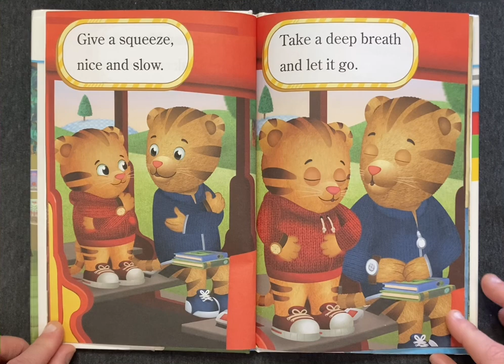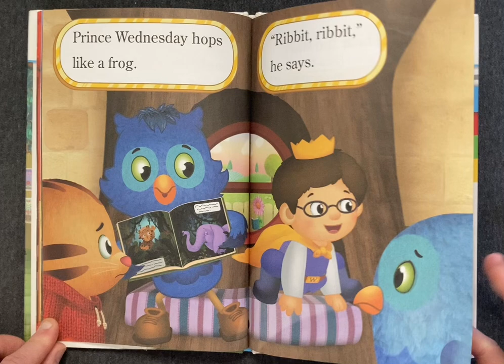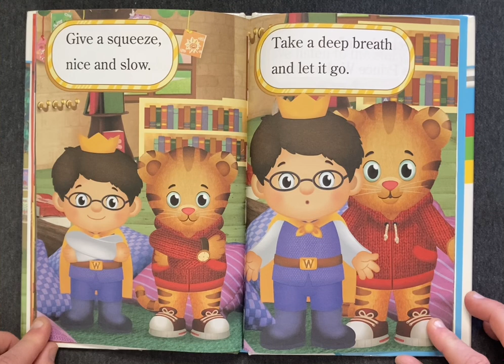Daniel Visits the Library | Children's Book Read Aloud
• Daniel Visits the Library adapted by Maggie Testa and illustrated by Jason Fruchter (2015)
• From the series: Daniel Tiger's Neighborhood Ready-to-Read